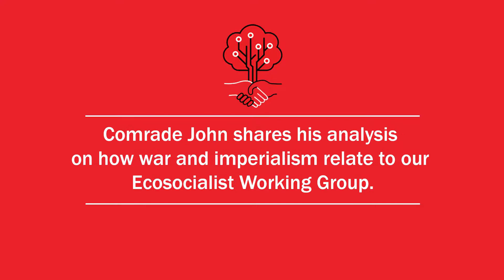Silicon Valley DSA for the 2021 SJPJC End Forever Wars Event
John discusses the importance of Anti-imperialism and the need to Protest War. This video was recorded as a community statement for our 2021 event held on Zoom.